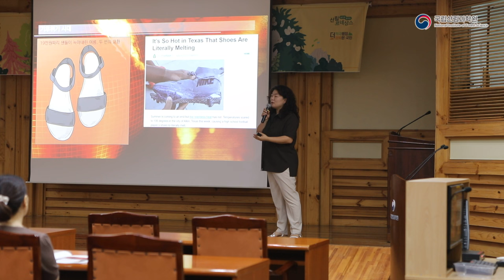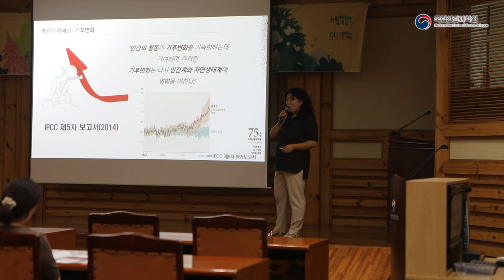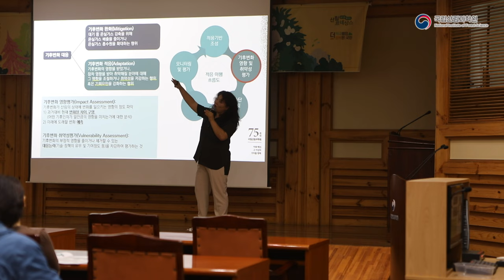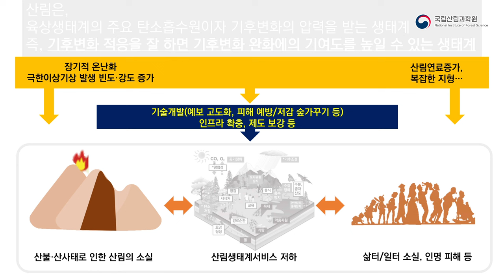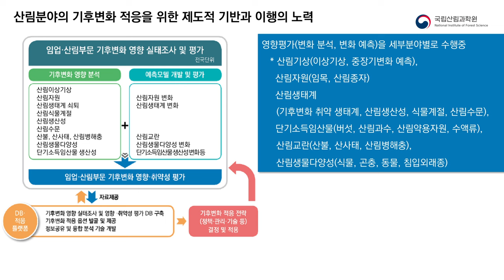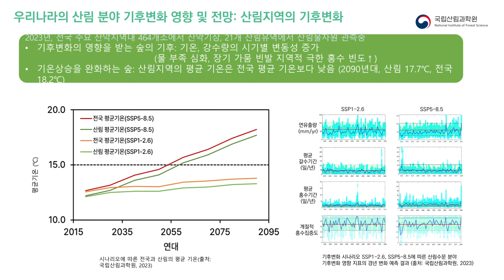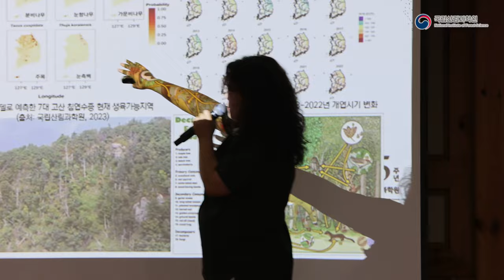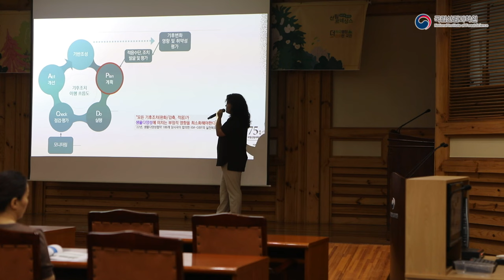[지식의숲 아카데미] 기후위기시대, 숲에서 길을 찾다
국립산림과학원은 지난 6월15일에 일반인을 대상으로 ‘제4회 지식의 숲 아카데미’를 개최하였습니다.이번, 4회차에서는 ‘환경의 날(6월 5일)’을 기념하여, ‘기후위기 시대, 숲에서 길찾기’ 주제로 강의가 진행되었습니다.
기후변화는 전 지구적 관심사이며, 그간 회차별 아카데미 참석자를 대상으로 한 설문조사 결과에서도 ‘기후변화 관련’ 강의 수요도는 높았습니다.
국립산림과학원에서는 1990년대부터 기후변화가 숲에 미치는 영향을 꾸준히 연구하였으며. 지난 4월에는 그간의 연구 결과를 집약한 “산림‧임업분야 기후변화 영향평가 종합보고서”을 발간한 바 있습니다.
이에, 이번 강의에서는 기후변화가 숲에 미치는 영향과 이에 대응하기 위한 우리의 대응 방안 등을 강의하였습니다.